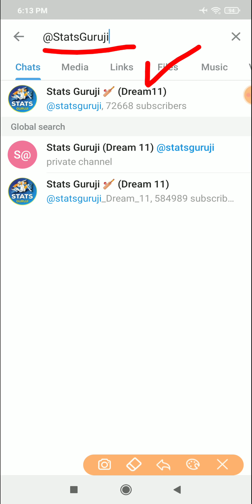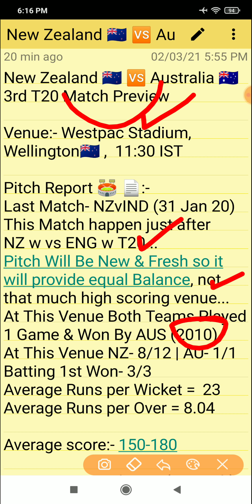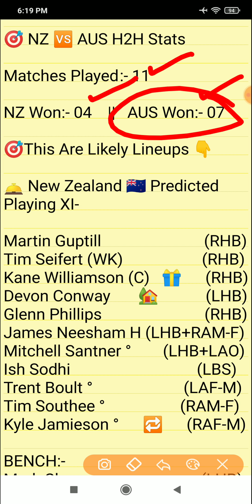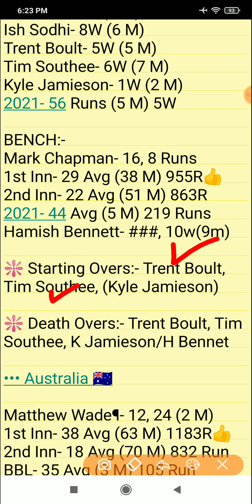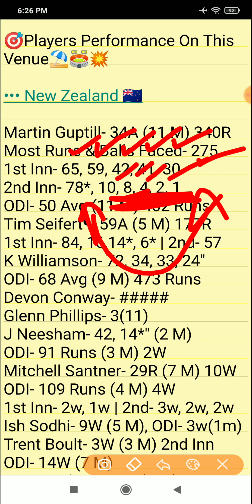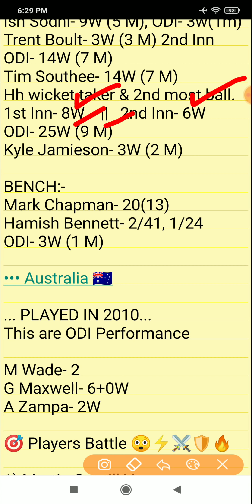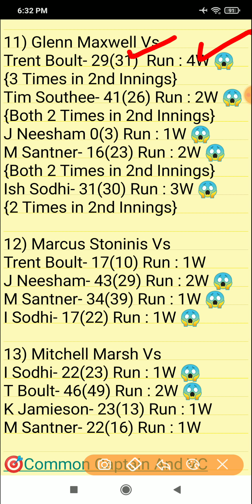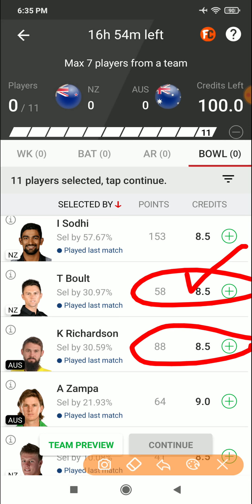NZ vs AUS Dream11, NZ vs AUS Dream11 Team, New Zealand vs Australia, NZ vs AUS , NZ vs AUS T20 2021